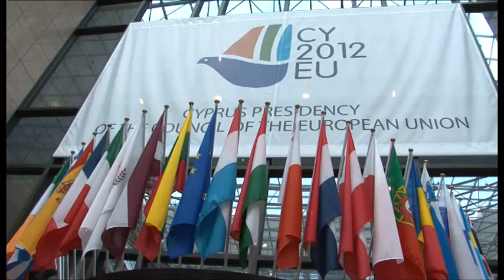Prezidentės komentaras prasidedant EVT Briuselyje